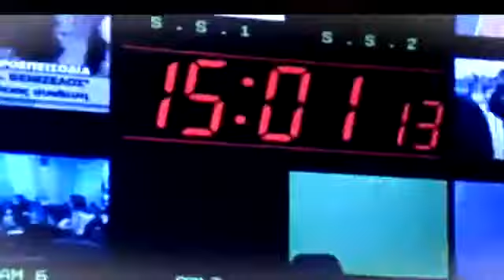Trailer - Με Αγάπη Χριστιάνα - Me agapi Christiana - Το δεύτερο trailer της Χριστιάνας Αριστοτέλους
12  και σήμερα για την πολυαναμενόμενη πρεμιέρα της εκπομπής "Mε Αγάπη Χριστιάνα", με οικοδέσποινα την εγκυμονούσα και πιο λαμπερή από ποτέ Χριστιάνα Αριστοτέλους και την ανανεωμένη παρέα της.

Χάρης Παπαθεοχάρους, Βαρβάρα Ζαχαρίου, Τάσος Ευαγγέλου, Ιωάννα Λαμπροπούλου αλλά και η Εριλένα Πελαγία με τον Αλέξανδρο Ταραμουντά έχουν πάρει θέση και ετοιμάζονται να μας χαρίσουν μια ανατρεπτική χρονιά με πολύ αγάπη.

Η ομάδα της Χριστιάνας... τρέχει να προλάβει την πρεμιέρα της εκπομπής στις 28 Αυγούστου σε νέα ώρα (15.00μ.μ.), αφού όπως μας προδίδει το τρέιλερ που ετοίμασαν για εμάς βρίσκονται σε πυρετώδεις ρυθμούς και έτοιμοι να επιστρέψουν πιο μάχιμοι από ποτέ.

Πάντα υπό την επίβλεψη του παραγωγού της εκπομπής, Αντρέα Αριστοτέλους και της αρχισυντάκτριας Άντρης Αθανασίου.

Στο τρέιλερ που ακολουθεί η Χριστιάνα με λόγια αγάπης τα οποία είναι μέσα από στιγμές της εκπομπής της που μοιράστηκε με τους τηλεθεατές, δίνει το σήμα για την συντροφιά που επιδιώκει να μας κρατήσει και αυτή τη χρονιά. Mια χρονιά γεμάτη χαμόγελο και αισιοδοξία, όπως μόνο αυτή ξέρει να μεταδίδει τόσα χρόνια.

Τόσο αληθινά, όσο η αγάπη...

Δείτε το τρέιλερ και τα λόγια που το συντροφεύουν...

Η δική σας αγάπη είναι πραγματικά, η δική μας ασπίδα προστασίας...

Είναι τόσα πράγματα που περάσαμε μαζί τόσα χρόνια,

Χαρές, λύπες, απογοητεύσεις...

Θέλουμε να μπορούμε να είμαστε η δική σας παρέα που σας κρατά συντροφιά σε όλες τις δικές σας στιγμές!